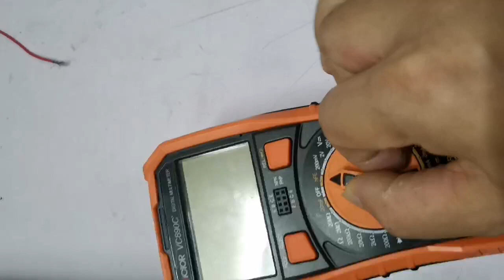SAMEBIKE MY275 test the battery volt